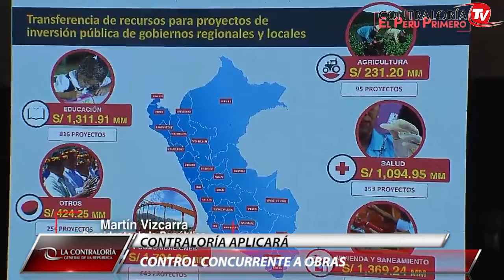Resumen de Noticias del 21 al 25 mayo de 2018